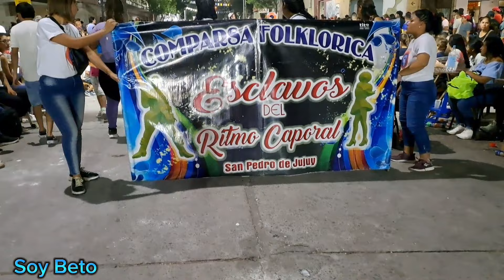comparsa folklórica Esclavos del Ritmo Caporal!!(Noche,4) de corsos 2024 en San Pedro!!